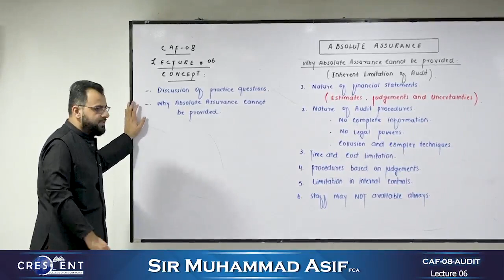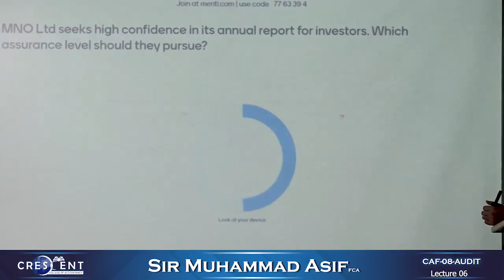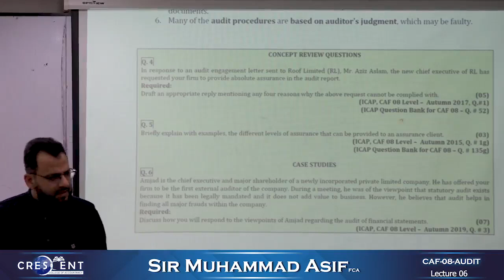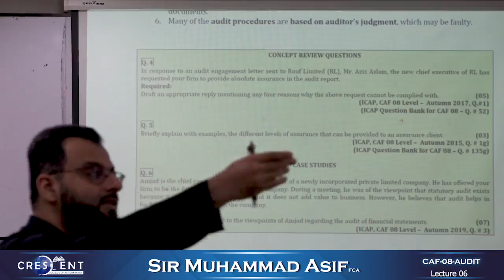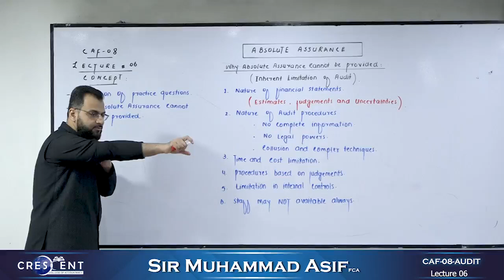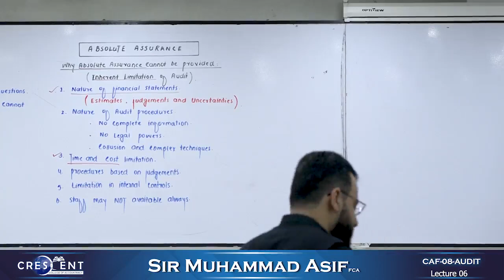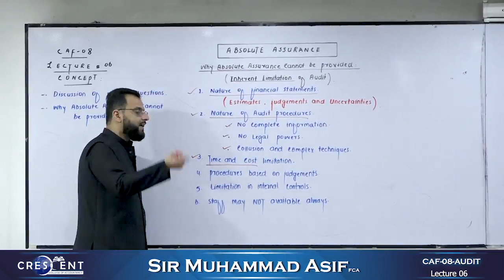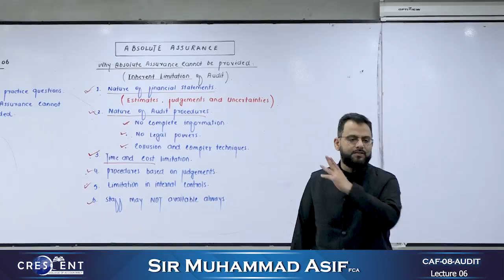CAF 08 Audit Lecture 6 Sir Asif Online Free | Crescent College | CA Pakistan Platform